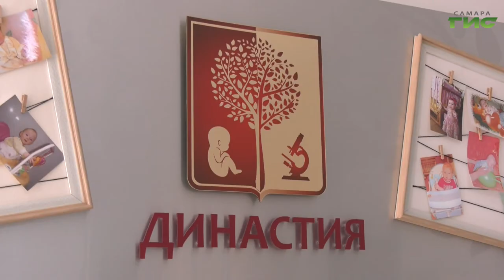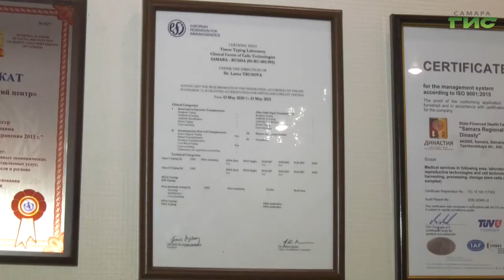"У вас будет ребенок!" / "Звоните доктору" от 29.04.2021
Диагноз или состояние? Кто виноват или что делать? Психосоматика или проблемы со здоровьем? О бесплодии и современных репродуктивных технологиях поговорим в программе "Звоните доктору". В студии врач акушер-гинеколог, репродуктолог Ирина Моисеева.